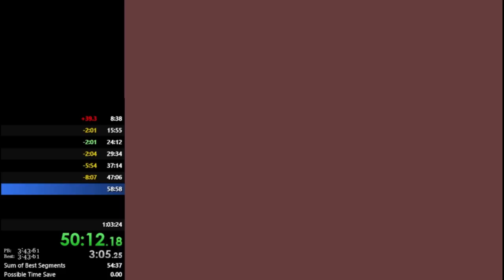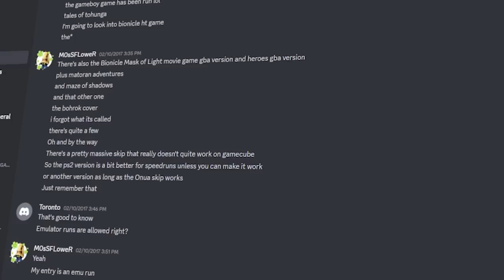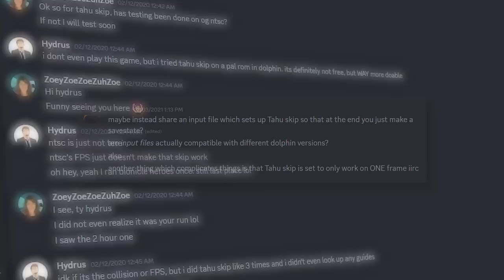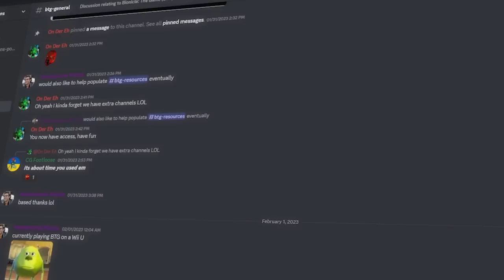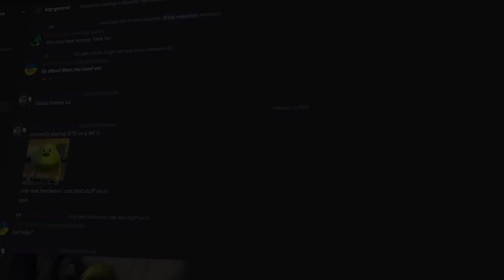How Speedrunners BROKE Bionicle: The Video Game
Bionicle is not a game for the faint of heart. Speedrunners have managed to break open the game in numerous different ways, from accessing hidden debug menus, going out of bounds, and so, so much more. Let's take a look at just how they did it, and how Bionicle progressed as a speed game.